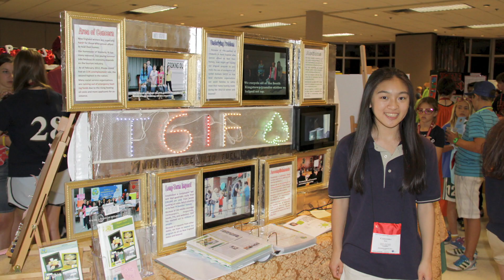Cassandra Lin turns Kitchen Grease into Fuel ⛽️ | In The Nook | Disney Channel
In this so fly for sci, Cassandra Lin teaches Disney Channel how she is doing her part to help our planet by turning kitchen grease into fuel!

Welcome to In The Nook with Ariel and Chandler! ZOMBIES 2 stars, Ariel Martin and Chandler Kinney, battle it out in different challenges, make their own wand IDs, try to make each other laugh, and more!

disneychannel inthenook soflyforsci